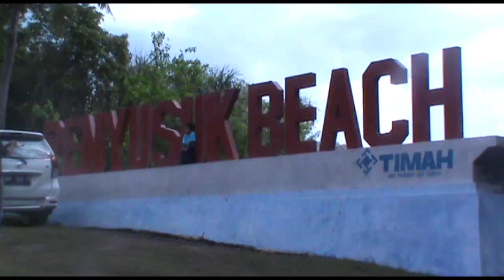Ramai Liburan Lebaran di Tempat Wisata Pulau Bangka